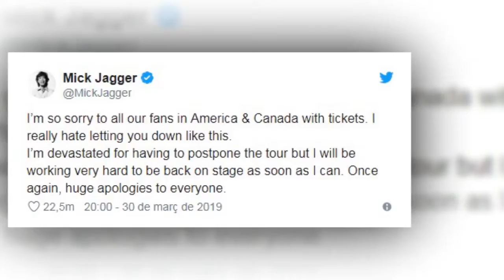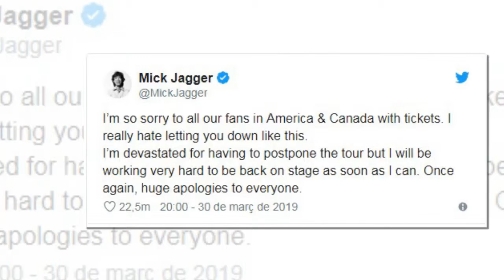Mick Jagger necesita tratamiento médico (75 años)